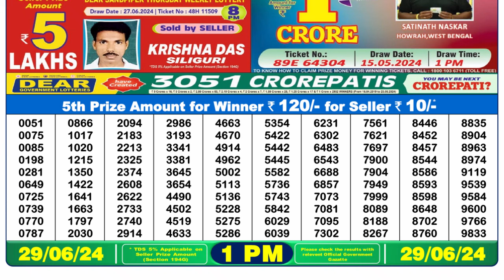Dear Lottery Sambad 1pm today 29.06.24 Nagaland State Lottery Result